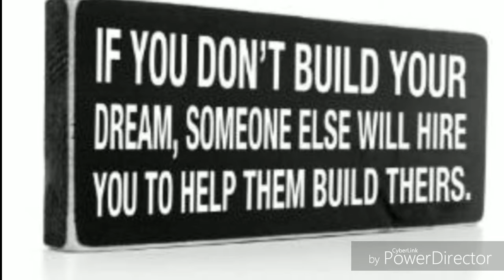The Best Way To Make Money Online - Work From Home 2019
New legit ways to make money online

Residual income online

Residual income opportunities

online jobs

Passive income

Best passive income online

make money

earn money

self employed

online business

data entry

business opportunities

make$100perday
howtomake$100dollarsperday